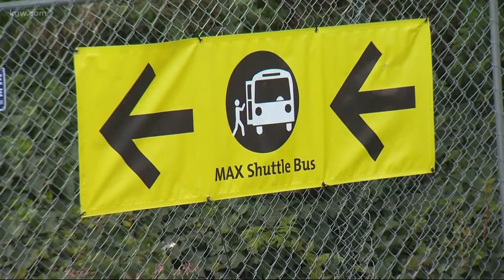Max closures at Providence Park start today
If you ride the MAX, your commute could slow way down this week.